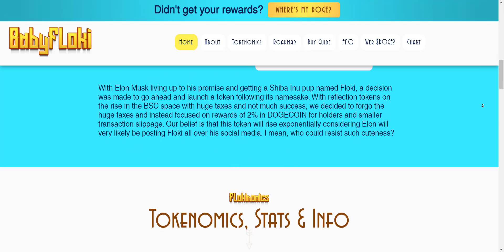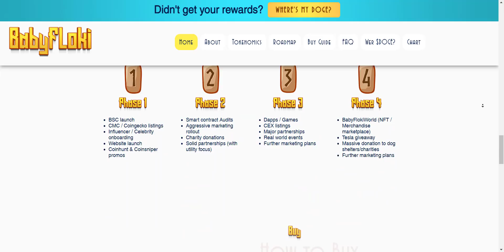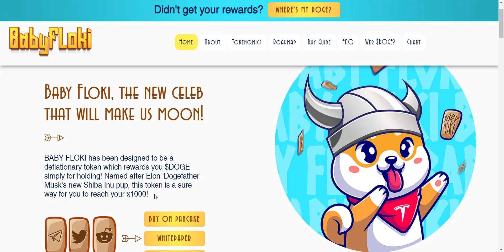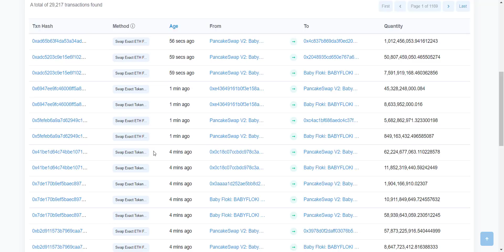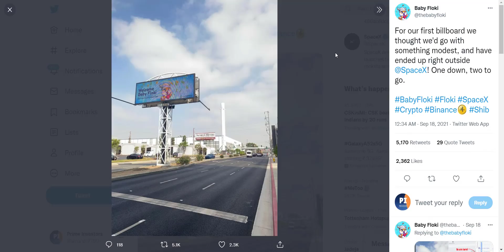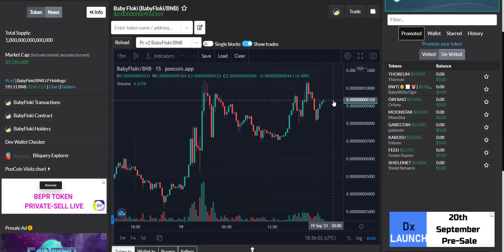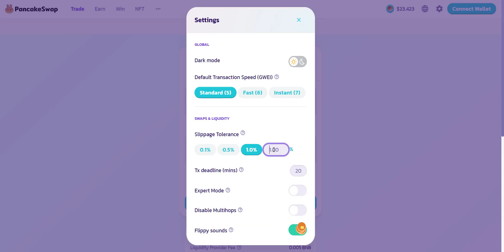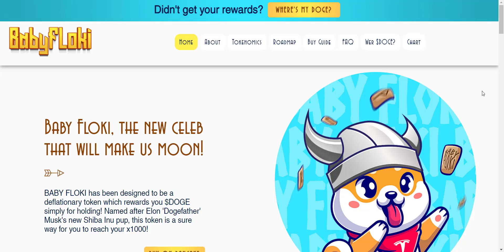BABY FLOKI Project Review || Token That Gives You Rewards In DOGECOIN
BABY FLOKI has been designed to be a deflationary token which rewards you $DOGE simply for holding! Named after Elon 'Dogefather' Musk's new Shiba Inu pup, this token is a sure way for you to reach your x1000.

Thanks.